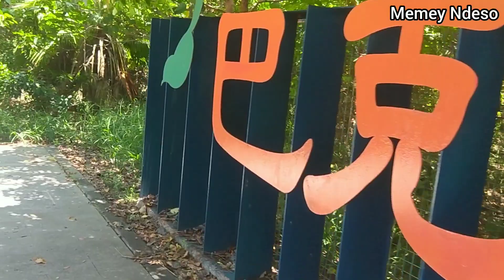MIE KANGKUNG, TKW kelaparan⁉️ pulang dari Rumah sakit, - asal masak aja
Assalamualaikum teman2...
hari ini aktivitas ke RS TAINAN lagi

Assalamualaikum teman2...
Terimakasih banyak teman2 yg sudah mampir di channel Memey Ndeso..